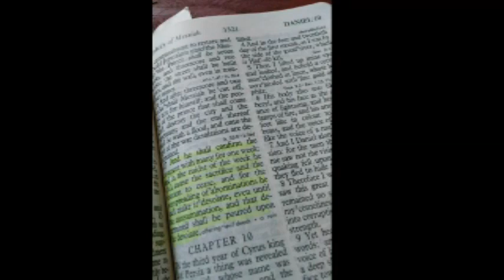Tom Friess, The History of Romanism, Pt 99